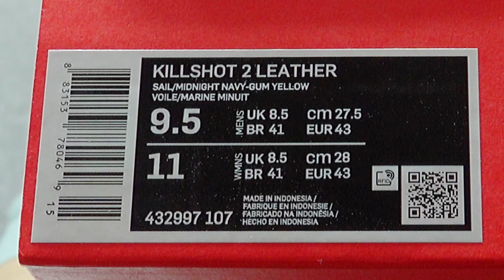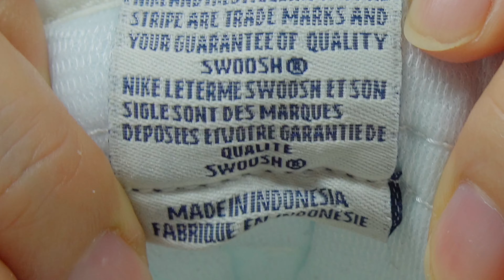[REVIEW] 알몸에 벨트와 양말.. 빼고 다 어울립니다.나이키 킬 샷 2 레더 리뷰. NIKE KILL SHOT 2 LEATHER 432997-107 REVIEW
나이키 킬샷,
정말 이래도 되나 싶을 정도로
아무 스타일에나 다 잘 어울릴듯한 녀석이네요.
클래식, 레트로란 단어도 너무 잘 어울리구요.
이런 디자인이라면 어떤 신발과 비교해도 가성비가 좋아 보입니다.
그만큼 활용도가 높으니까요.